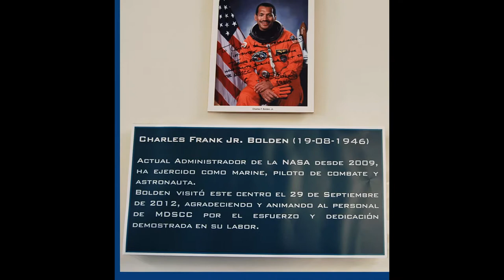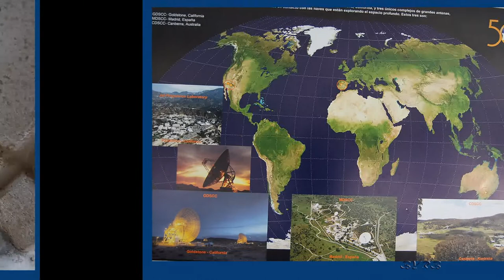Complejo del Espacio Profundo de la NASA en Robledo de Chavela